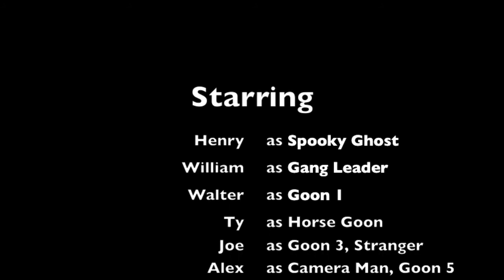Ethan's Day of Rebrith Reborn